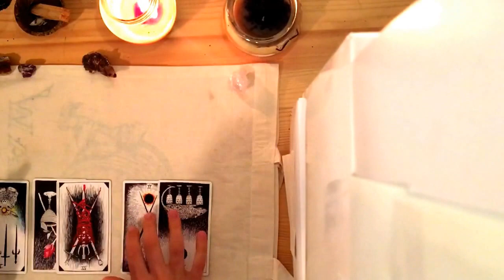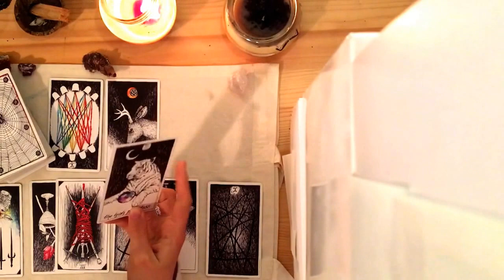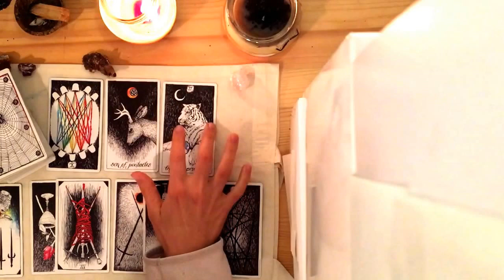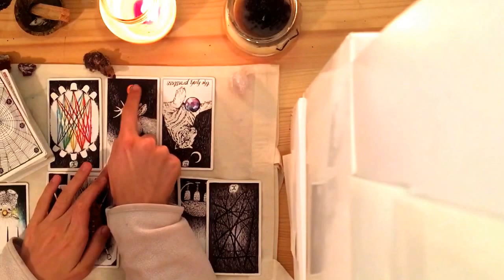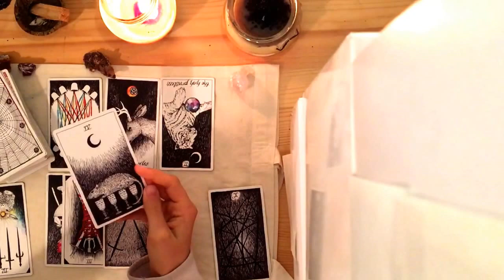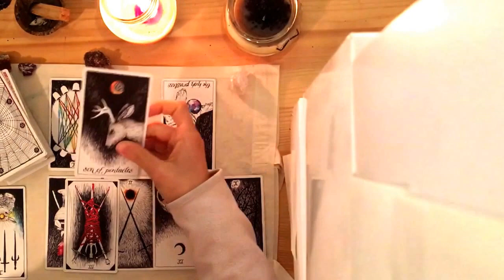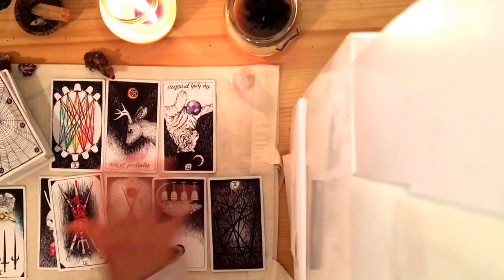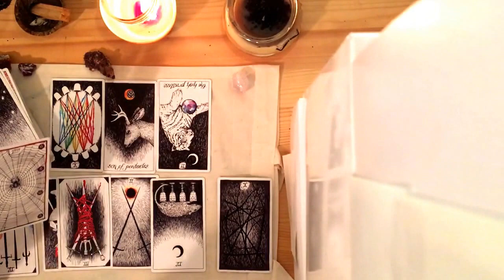Cancer January 2017 Tarot Reading (Mid-month General January) Alchemy in You - January 15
Hi there Cancer friends :)

Here is a Mid-January 2017 energetic alchemy spread reading...

Would love your thoughts.